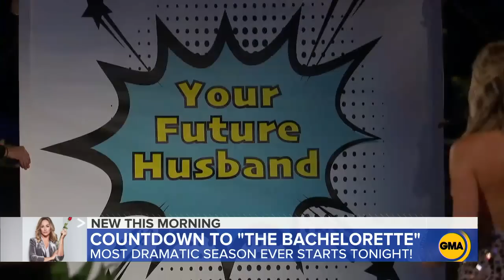'Bachelorette' Clare Crawley dishes on her upcoming season premiering tonight l GMA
A look at Crawley's highly-anticipated season of "The Bachelorette" that almost didn't happen and the drama that happened even before the cameras started rolling.